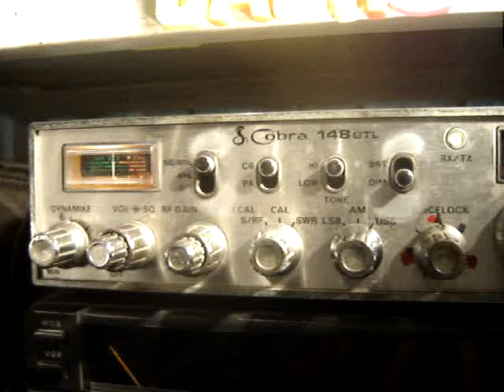33DT132 JIM and 10AD113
nice chat to my friend Jim near Fairbanks in contry side of Alaska but a lot of qrm from USA